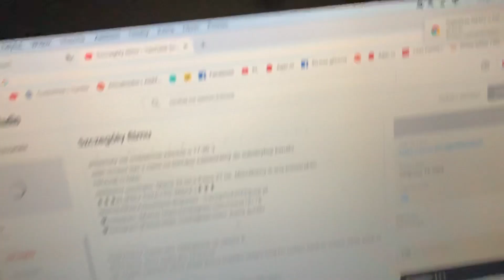KUPUJEMY PREZENTY ŚWIĄTECZNE 🎄 VLOGMAS #16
Hejka, w dzisiejszym vlogu zabierzemy Was na zakupy świąteczne. Pewnie zauważyliście, że we vlogu zabrakło intra. Niestety pojawił się jakiś błąd i nie mogłam go wyrenderować, ale o problemach z vlogmasami, też usłyszycie w dzisiejszym filmie. 😂 Macie już kupione prezenty świąteczne? 🎅🏻. Jeśli film ci się spodobał zostaw 👍🏻  i subskrypcje by być na bieżąco.

W grudniu nagrywamy serię vlogmas oraz filmy świąteczne. Staramy się,aby nowe materiały pojawiały się codziennie-zawsze o 17:30 :)

Nagrywamy: Canon eos 700d, iphone 8
Montujemy: imovie

SIOSTRA WYBIERA MÓJ OUTFIT! 2